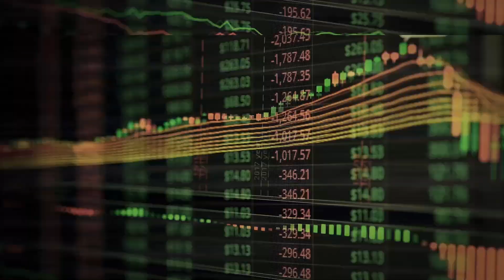Conference: Investment, technological transformation and skills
In collaboration with the ECB, University of Colombia, MIT and SUERF, the EIB is hosting its Annual Economics Conference in Luxembourg, November 28-29, 2018.